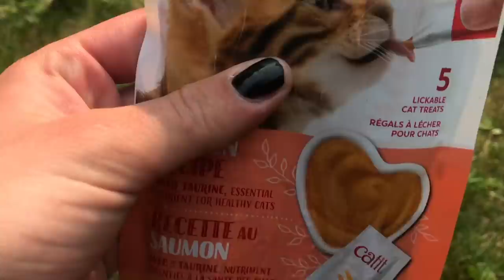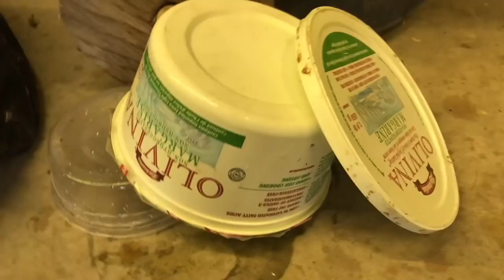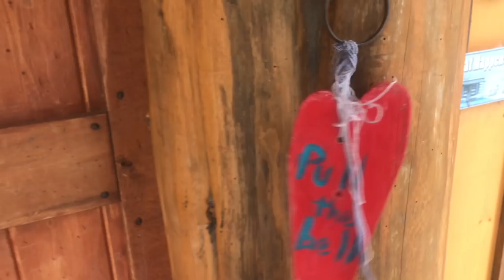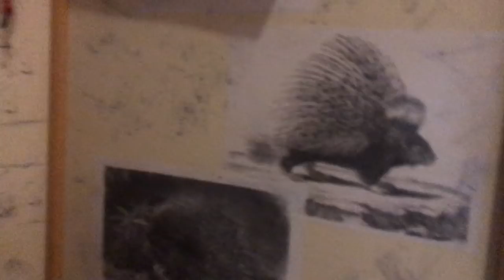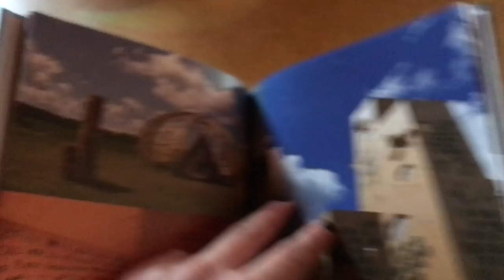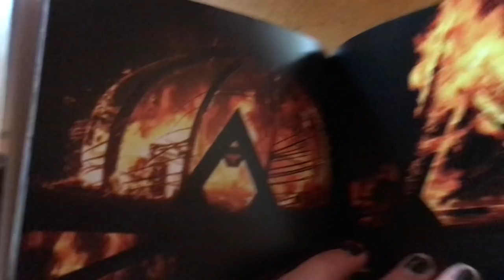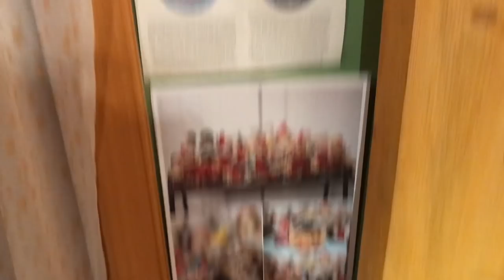Woodland Vlog Part 2! A Week at my Parents House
TRACKS:
smile
a day to remember
buddy
small guitar
cute
sunny

Calgary, AB
T2N 4S6